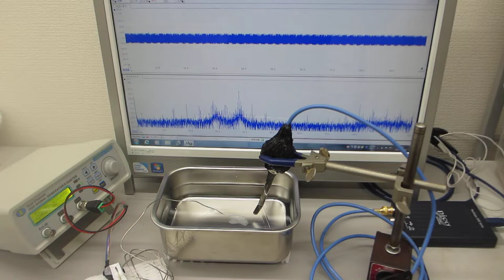超音波伝搬実験（音と超音波の組み合わせ技術）